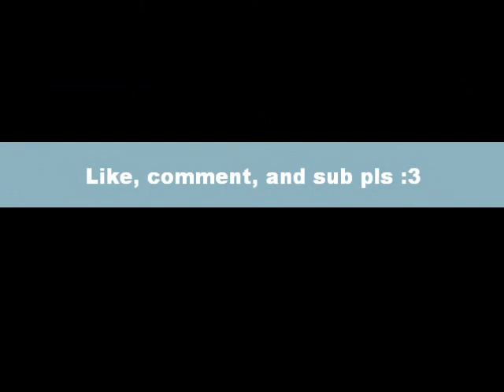Sira Plays Skyrim: Ep. #6 'Killing Grelod'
Like and Sub if you wanna ;D

I like killing old ladies =w=